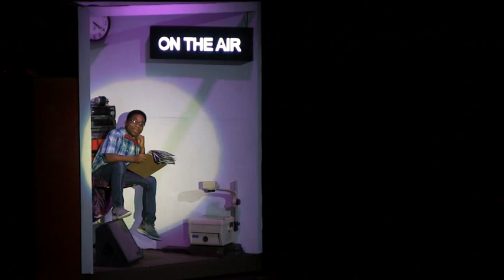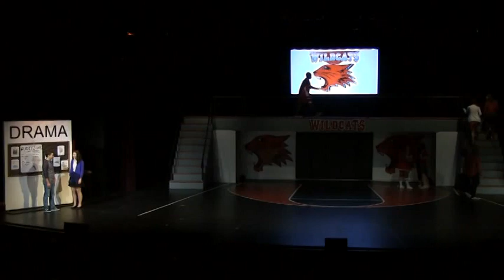WMV High School Musical Burnsville